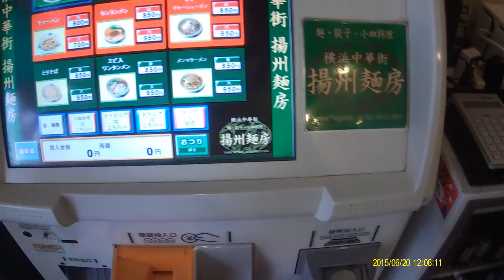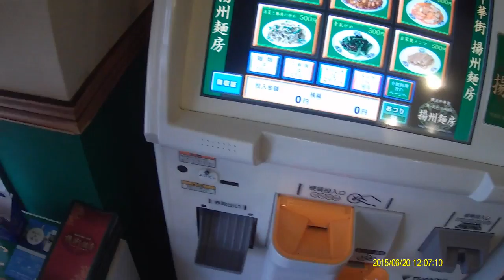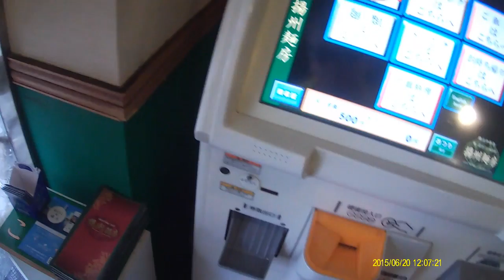Coleman Vision HD Sunglasses as "Walk Recorder" in Yokohama China Town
With the parasol of yellow/blue Hong Kong Jockey Club, walked from the public parking to the Yangzhou Ramen room, where meal tickets were bought by the ticket machine.